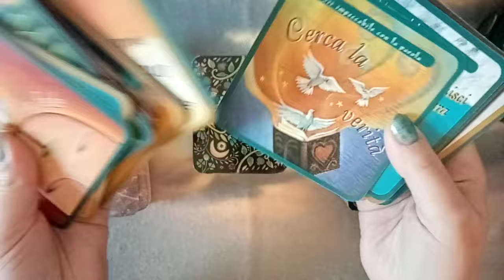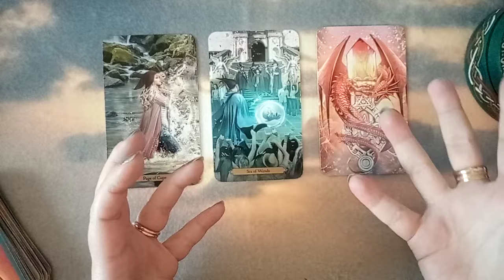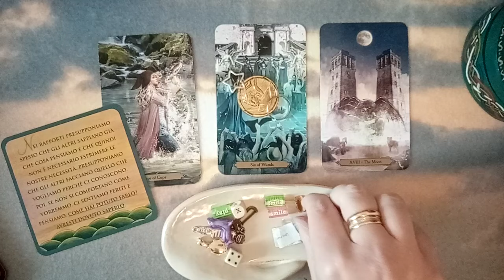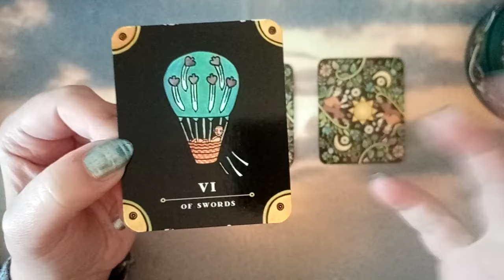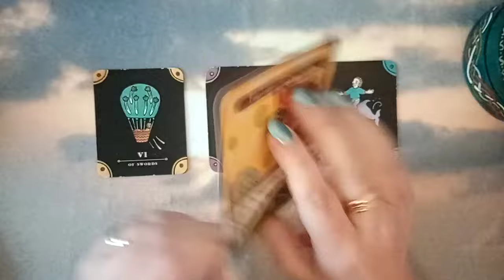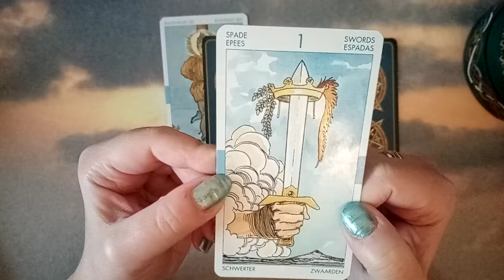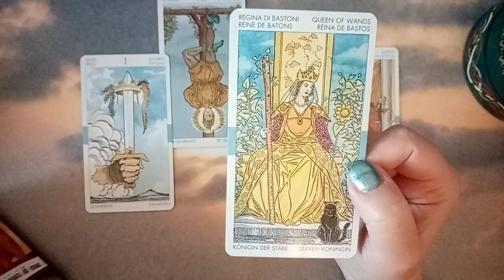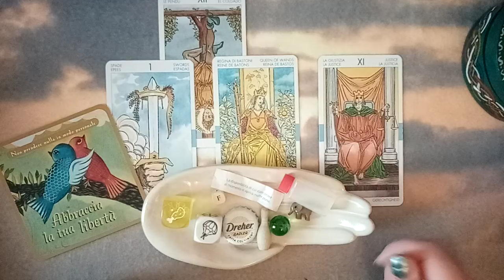🎇SCEGLI IL MAZZO!!!🎇🤩Cosa succederà questa settimana?!?🤩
Buona settimana a tutti!!!

🎃🎃🎃 Se vuoi acquistare il mio nuovo mazzo oracolo THE FALLOWEEN ORACLE clicca qui

Gruppo 1 - 01:17
Gruppo 2 - 13:34
Gruppo 3 - 23:02

Tanta gratitudine,
Semplicemente SE ❤️❤️❤️